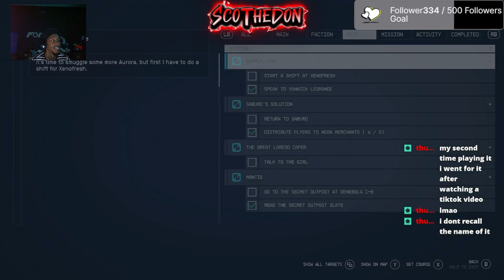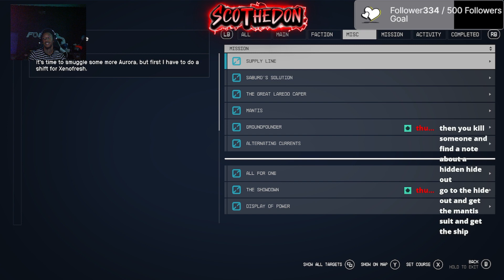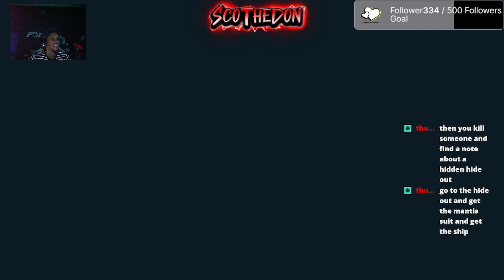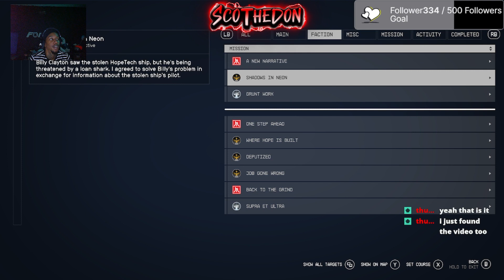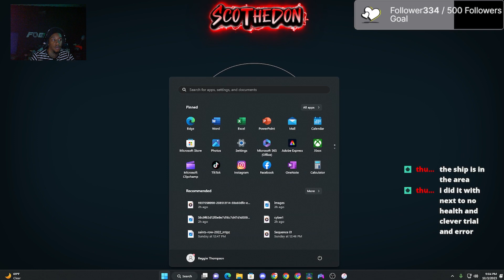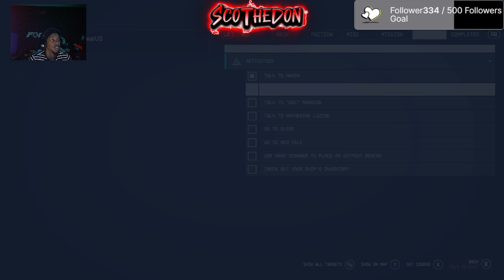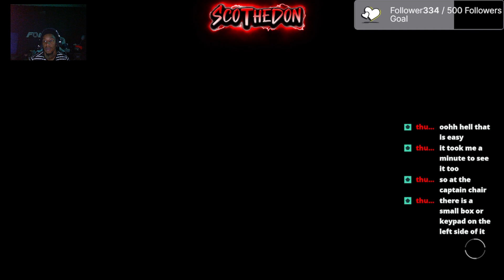LETS PLAY: Starfield | Part 12 : FINISHING UP NEON !!!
Part 12: Exploring the City of Neon my character backstory !

Chill Vibe and Music While Playing Starfield